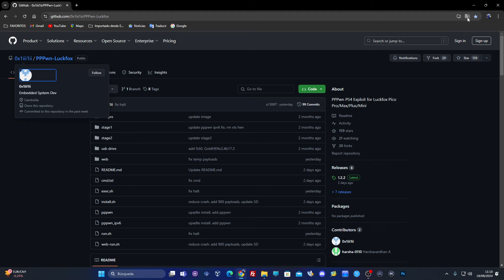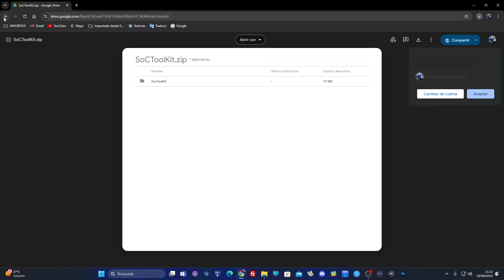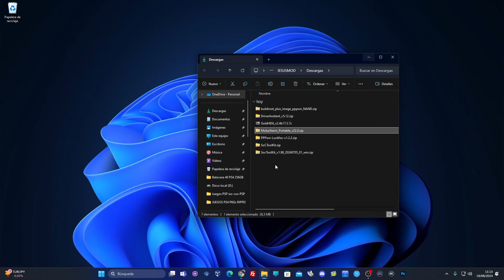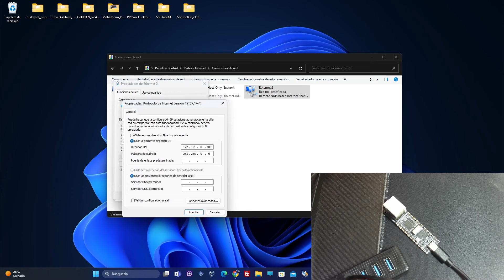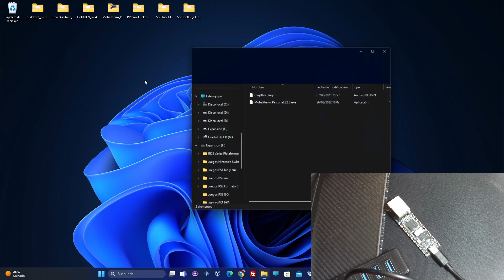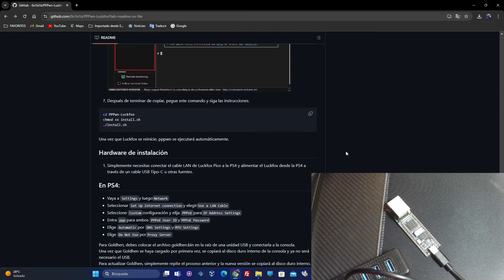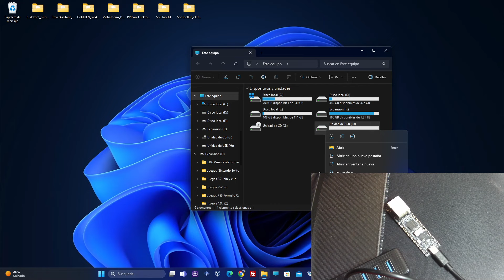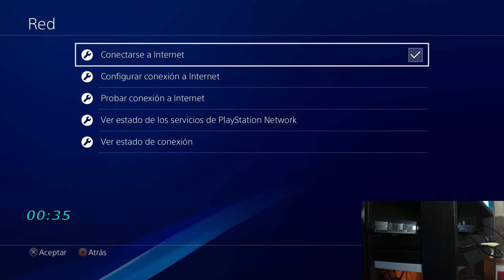👉 PS4 Actualización Placa Luckfox v1.2.2 Paso a Paso. 👈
👉 EN ESTE VIDEO DE PS4 OS MUETRO CÓMO ACTUALIZAR LA PLAQUITA LUCKFOX A LA V.1.2.2 PASO A PASO. 👈
💸💸 SI QUIERES HACER ALGUNA DONACIÓN PARA MEJORAR EL CANAL:

⭐ DEMEN UN LIKE MANITA 👍 ARRIBA ⭐

⭐⭐⭐ESTOS TUTORIALES SON EDUCATIVOS Y NO PROMUEVE LA PIRATERÍA⭐⭐⭐
     ESTOS TUTORIALES PUEDEN TENER LINKS DE OTRAS PAGINAS.
     ESTE CANAL RECOMIENDO COMPRAR JUEGOS PARA APOYAR A
     LOS CREADORES Y DESARROLLADORES. DESCARGAR JUEGOS ES
     ILEGAL DESDE MI CANAL NO VOY A DAR LINKS DE DESCARGA
     DE JUEGOS NI APLICACIONES DE FORMA ILEGAL.